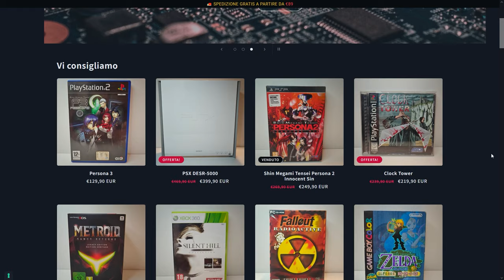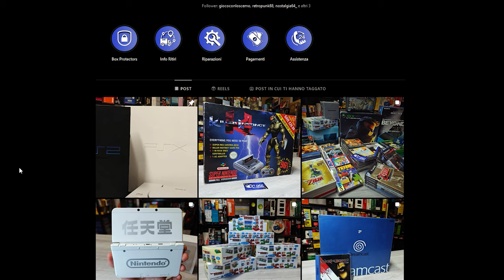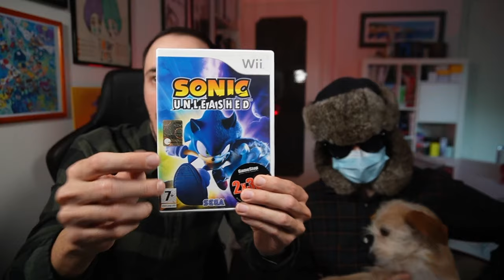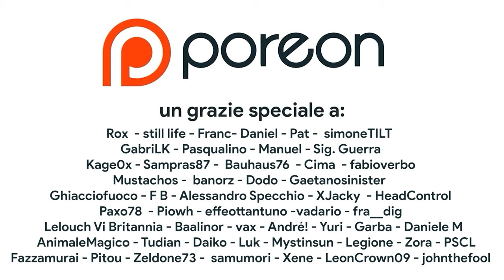Questa volta è finita...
Mostro alla mia ragazza gli acquisti fatti al mercatino dell'usato... Tra retrogaming, Nintendo Wii , Giochi PS5 e oggetti vintage anni '90 targati Nintendo questa volta forse ho esagerato... CI SIAMO LASCIATI?!

00:00 Intro – L'inizio della fine
02:36 Il segreto del GameCube
03:53 Unboxing Nintendo Switch
05:47 TOP E FLOP PLAYSTATION
07:30 Il vero motivo del FALLIMENTO di Concord
09:10 Unboxing GOTY 2024
09:33 Momento ASMR (spostati Nickado Avocado)
10:28 Domanda scomoda per i fan Atlus
10:47 Otogi Retrogames
11:42 La vera storia di Nintendo Wii feat. S. Cacioppo
13:37 Il vero motivo del FALLIMENTO di Wii U
14:56 3DS e Madelaine Proustiane
15:47 Cos'è un “Nintendo 3ds”?!?
16:46 Inserto musicale
17:03 Impariamo la matematica
17:40 RICCI MANNARI
18:45 BASTA CON M...
19:30 Impariamo i generi con Shigeru Cacioppo
21:20 Dissing a Gamestop
22:05 Il sogno del catalogo Donkey Kong
23:30 CONSIGLIO PER FARLA SEMPRE FRANCA
24:45 SEI PRONTA A VIAGGIARE?
27:57 Scenario ipotetico
28:31 QUALCOSA SI È ROTTO
29:16 AFFARE DELLA VITA
31:24 What if: proposta di matrimonio, primo appuntamento, lavoro
32:20 La scelta più difficile della vita
32:49 La VERA storia del GameCube e delle valigie
34:12 Quanto le avresti pagate? (ti prego non guardare il VOD)
35:52 Outro e Patreon